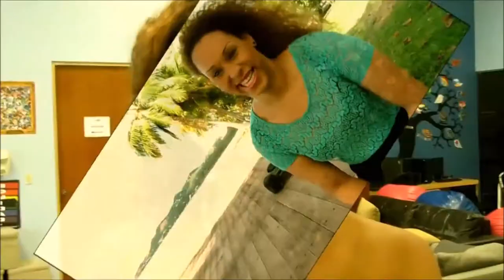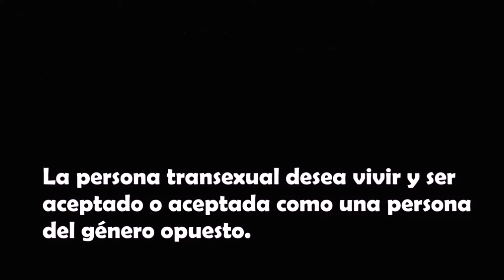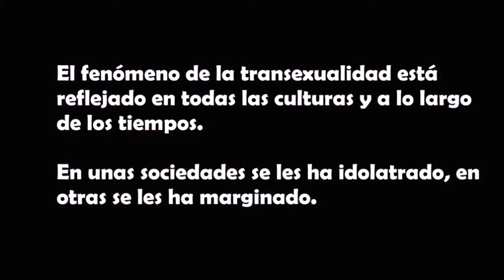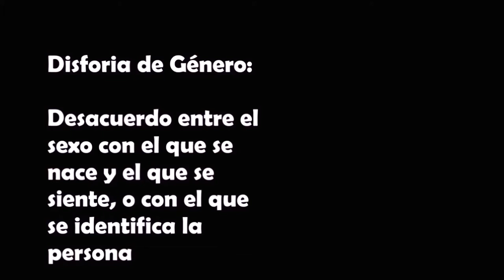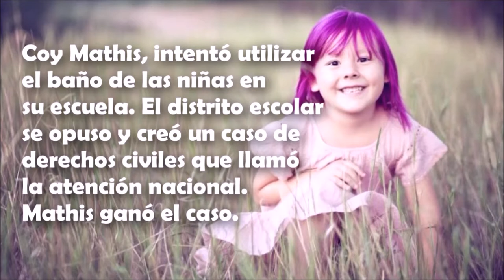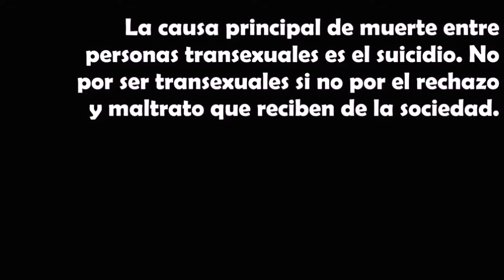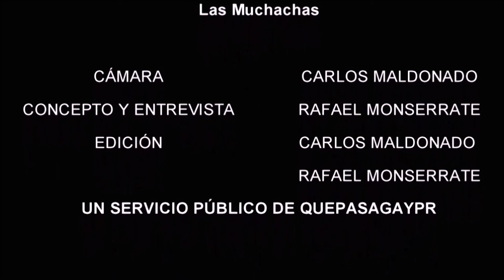Las Muchachas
Las Muchachas es un cortometraje en el cual se intenta explorar lo que significa ser una mujer transexual, desde la perspectiva de cuatro mujeres transexuales puertorriqueñas. Recurriendo al medio de la entrevistas se documentan experiencias de vida y aspectos tales como: identidad y desarrollo de la misma, percepción de opciones en el desarrollo, o ausencia de ellas, vivencias definitorias del género, experiencias de rechazo y de apoyo, entre otros.

Concebido y realizado por el Dr. Rafael Monserrate y el Sr. Carlos Maldonado, co-editores de la revista cibernética se presenta como trabajo de corte artesanal, pero con profundidad de contenido. Las Muchachas, es ofrecido como un servicio público de para contribuir en adelantar una agenda de justicia y equidad para uno de los sectores menos comprendidos y más estigmatizados de la sociedad: las personas transexuales.